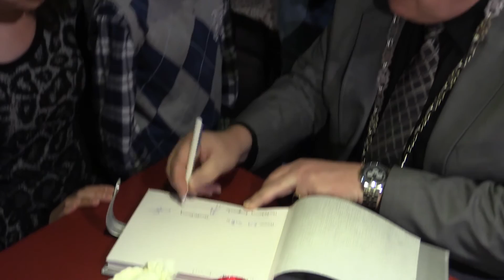Naturalisatiedag in Museum Spakenburg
15 december; Naturalisatiedag.  wij waren getuige in Museum Spakenburg